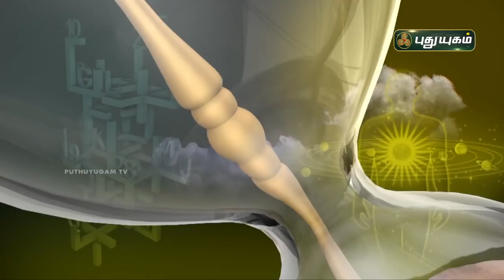Today Rasipalan - 10/08/2021 | Indraya Rasi Palan Tamil | இன்றைய ராசிபலன் | Astrologers Magesh Iyer